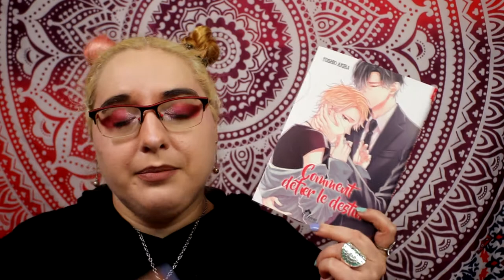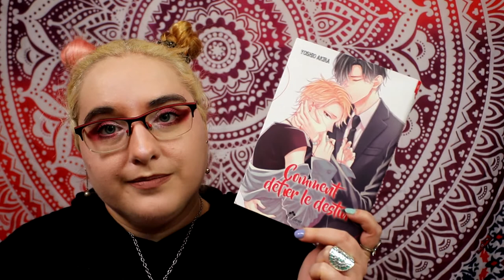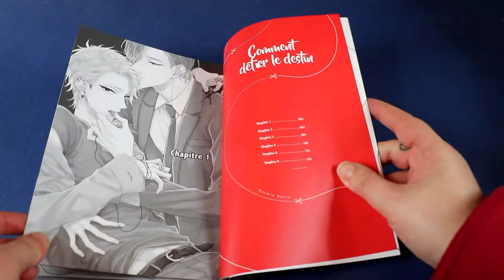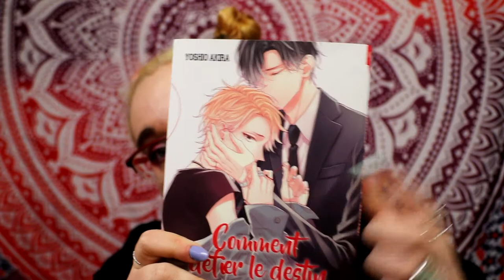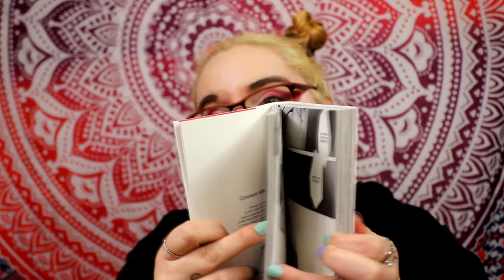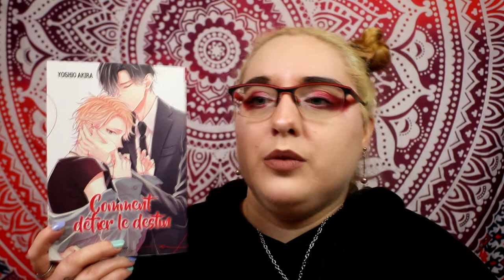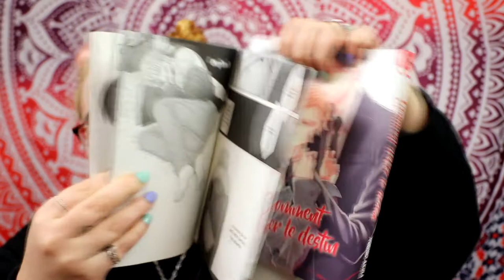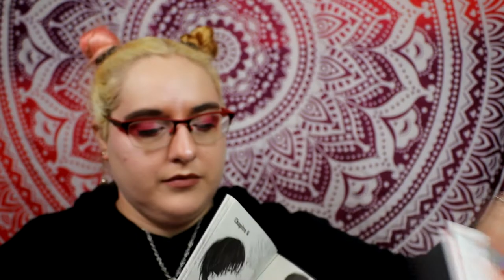[critique manga] comment défier le destin (boy's love)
Résumé :
Kamisawa Kaoru peut voir et couper les fils du destin qui lient chaque être humain à ses relations, qu’elles soient haineuses ou pleines d’amour. C’est en vendant ce type de service qu’il rencontre Hara, beau, gentil et très doué au lit… Mais Kaoru a un problème : à son petit doigt ne pend aucun fil rouge associé à l’amour, et il sait bien que Hara, comme tous les autres, va finir par trouver son âme sœur loin de lui. Hara le convaincra-t-il de braver le destin à ses côtés ?